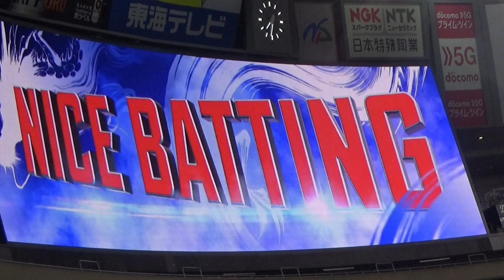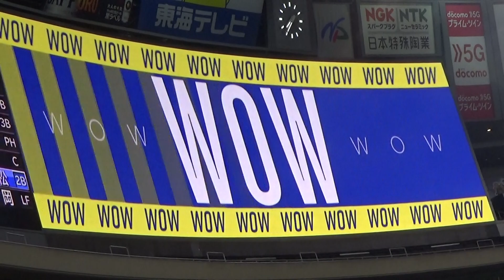10/14 ７回中日ドラゴンズの同点攻撃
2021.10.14 中日は村上のエラーから得点が入るものの、チャンスに１本でずに逆転ならず。